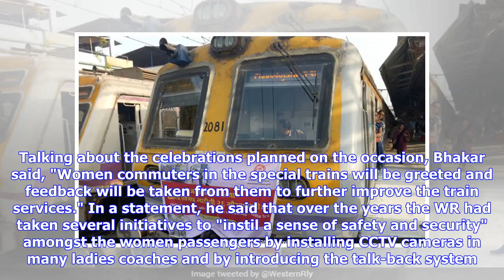Breaking News | Mumbai: World s first women s special train on Western Railway completes 26 years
Representational Image World's first 'ladies special' train, which was started between Churchgate and Borivali stations on the Western Railway (WR), completes 26 years on Saturday, an official said. The suburban train service was first introduced on May 5, 1992, by the WR to ferry only women passengers between the two stations. Initially, there were only two daily services, but the number has now gone up to eight services a day- four each in the morning and evening peak hours. "Dedicating an ent...